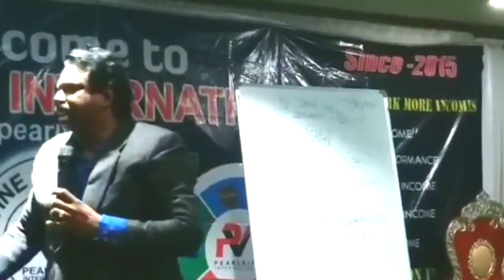Pearlvine International- How to use ,"DP"s in Pearlvine?||By Avula Shyam Babu Sir||Telugu